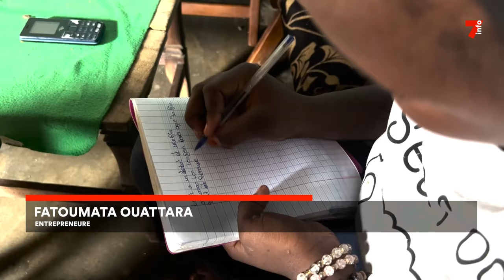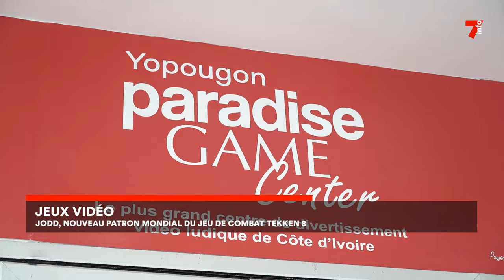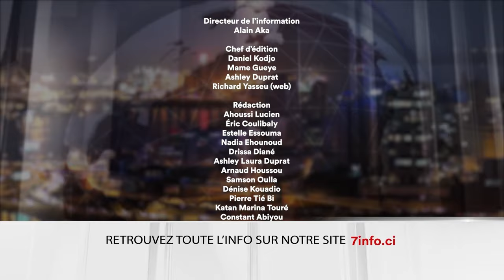Le 7 minutes du 27 mai 2024 (édition du 6H)